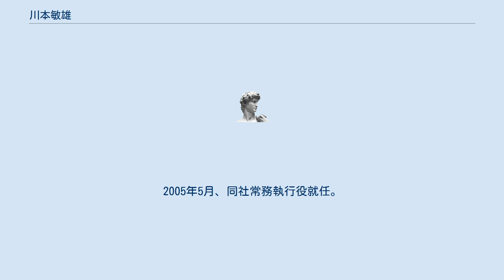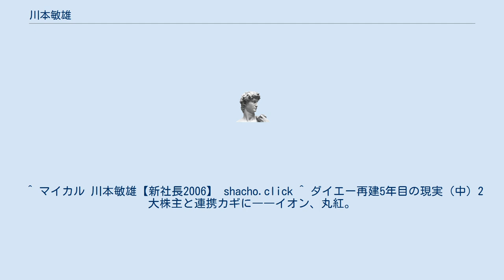川本敏雄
川本 敏雄（かわもと としお、1950年9月10日 - ）は、日本の実業家。
マイカル元社長、イオン元常務である。
 1950年9月10日生まれ。
1975年3月、山口大学経済学部卒業。
同年4月、ジャスコ株式会社（現イオン株式会社）入社。
1991年7月、近畿四国事業本部京都南店長に就任。
1995年4月、近畿四国事業本部日根野店長。
1999年3月、マックスバリュ事業本部マックスバリュ第4事業部長。
2002年2月、西日本カンパニー奈良伊賀事業部長。
2003年5月、中部カンパニー支社長。
2004年5月、同社執行役に就任。
2005年5月、同社常務執行役就任。
2006年3月、同社顧問。
同年5月の株主総会後に社長就任。
ダイエー元常務。
2017年5月22日、ダイエー監査役を退任。
 『川本敏雄 マイカル社長インタビュー--再生への反転に向け自己否定で脱皮する』という記事が雑誌「販売革新」第45巻6号（通巻552号、商業界刊）に掲載されている（「時事企画 話題の新店続々登場」2007年6月）。
 ^ マイカル 川本敏雄【新社長2006】 shacho.click ^ ダイエー再建5年目の現実（中）2大株主と連携カギに――イオン、丸紅。
 リテールテックJAPAN（日経MJ（流通新聞））、2009年11月23日 ^ 【人事】ダイエー(2017年5月22日) 異動ニュース ^ NDL ONLINE